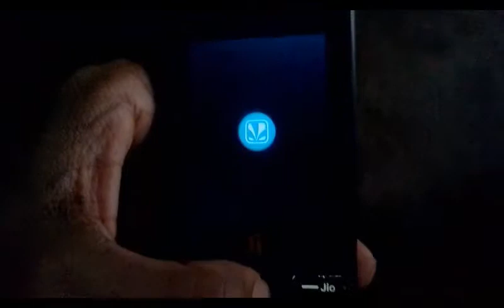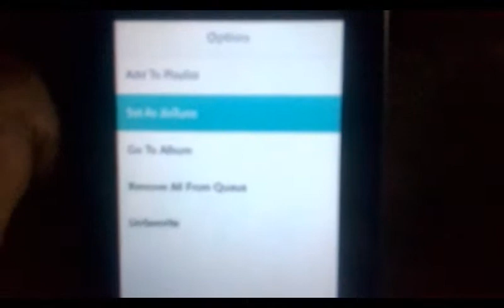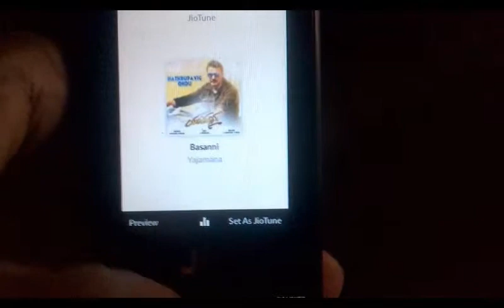how to set caller tune in jio phone in kannada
Flipkart My Geares

in this video i how to set caller tune in kannada